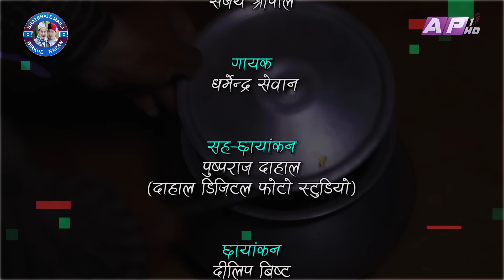भट्भटे देखि होसियार II Garo Chha Ho II Episode: 82 II Jan. 24, 2022 II Begam Nepali II Riyasha Dahal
Production: Bhatbhate & Birkhe
Director: Manaraj Shrestha
Script Writer : Begam Nepali/Riyasha Dahal
Editor: Rabindra Khadka (Silver Shine Entertainment)
Camera: Dilip Bista
Asst. Direction : Sudarsan Khatiwada
Asst. Camera: Pusparaj Dahal
Light: Dipak Rayamajhi
Sound: Bihan Rijal
Makeup: Paru Thapa
Online Supporter: Bishal Rai (Mfu vae rae)
Vocal : Dharmendra Sewan
Lyrics/Music: Sanjay Shreepal

Artists:
Begam Nepali
Riyasha Dahal
Sushil Pokharel
Rachana Poudel
Binod Rai
Manaraj Shrestha
Rajkumar Devkota
Aakriti Neupane
Karuna Shrestha
Sudarsan Khatiwada
Bimal Khadka